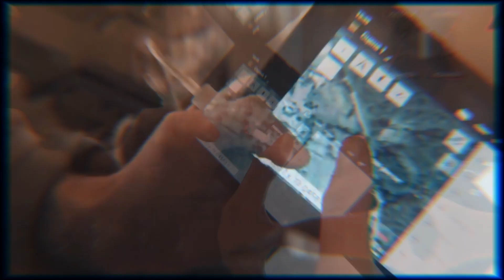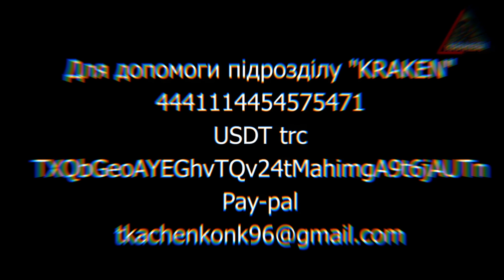"ВИПУСКАЙТЕ КРАКЕНА!" SPECIAL FORCES AZOV "KRAKEN" LIBERATING KHARKIV REGION